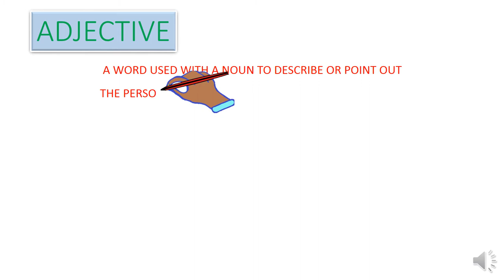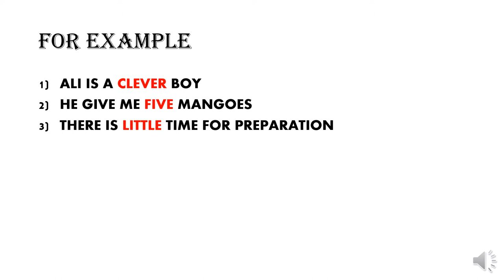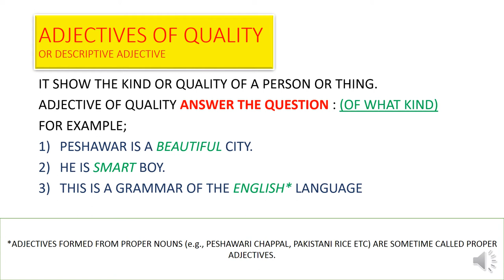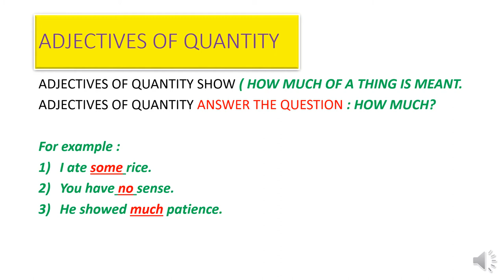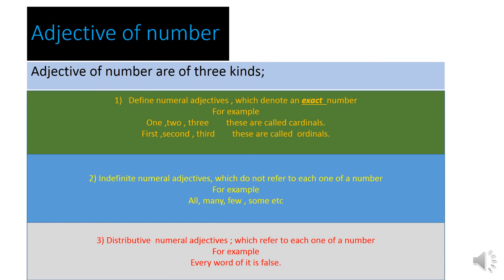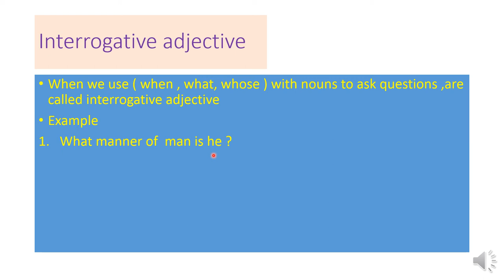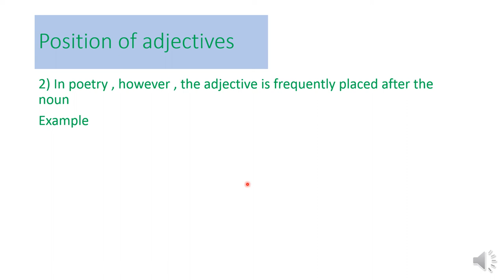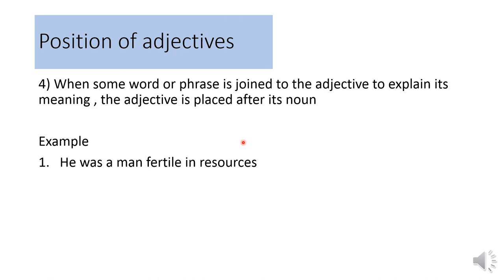Adjective and its types / kinds , adjectives uses and its position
It this video we will learn
What is adject
What are it types / kinds
Uses of adjectives
Position of adjectives in sentence
Demonstrative adjectives
Interrogative adjectives
Adjectives of quantity
Adjectives of quantity
Adjectives of number
Numerals adjectives
Descriptive adjectives
Explain with example
And with notes
 اسم ضمېر
اسم ضمېر قسمونه
اسم ضمېر صحېح استعمال
Reference "Wren and Marten"
part of speech
grammar
English grammar